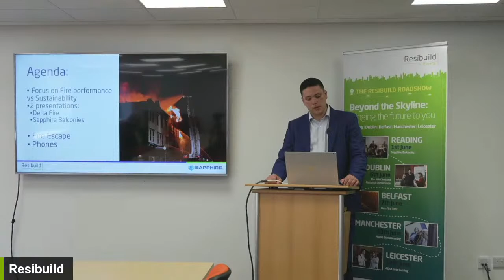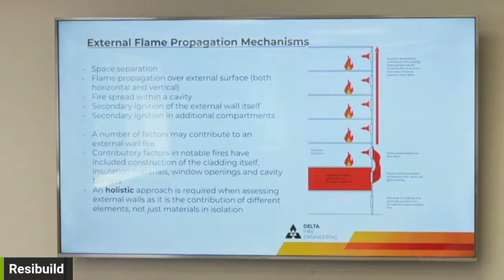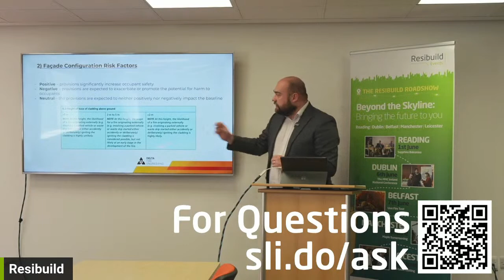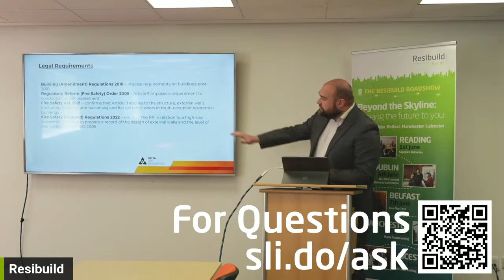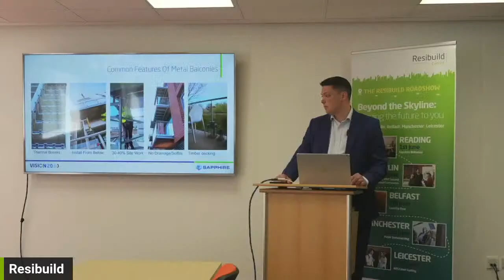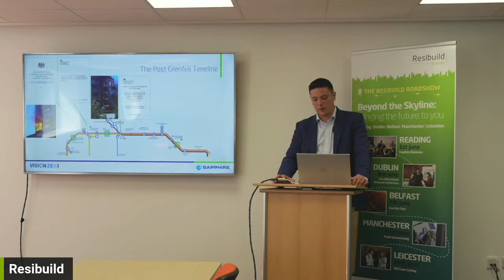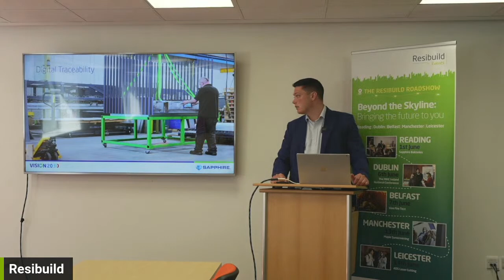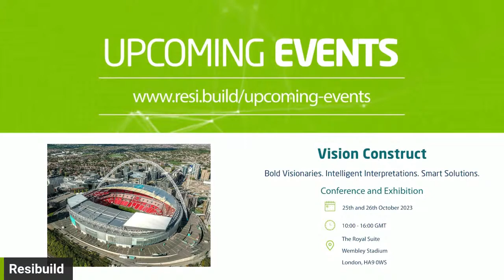Livestream - The External Envelope: Fire Safety vs Sustainability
We’ve invited some of the country’s finest thought leaders to the Maple Sunscreening offices in Stockport to talk to you about the importance of fire safety in our industry. Expect presentations from Delta Engineering, Sapphire Balconies and Maple Sunscreening themselves about this enormous topic.